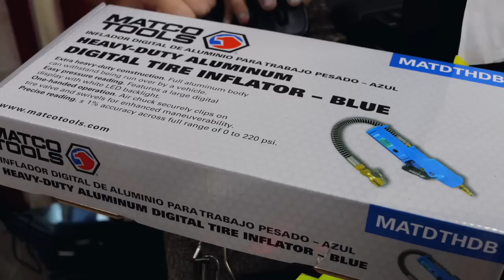Matco New HD Digital Tire Inflator And A Cheaper Alternative To the Wedge Light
Matco has a new heavy duty digital tire inflator that is so tough you can drive over it! We also take a look at an alternative to the Streetlight Wedge light from Coast. Check out the new tools and kick off your weekend the right way, with a brand new Matco Tool truck video.

Koon Trucking
200 Davidson Dr.